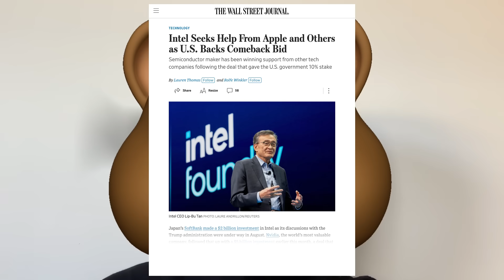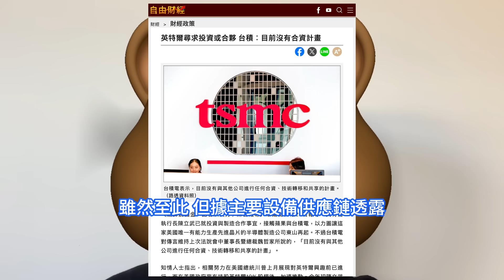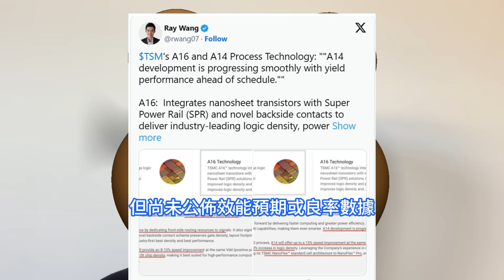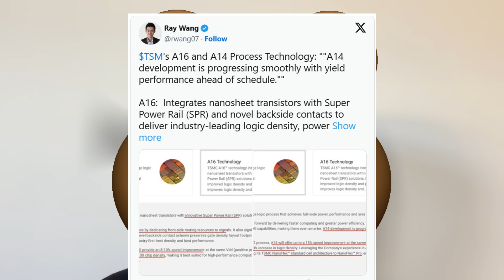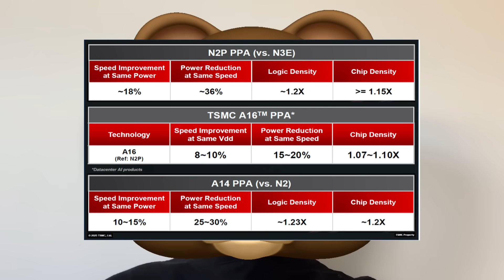超級進展！台積電下代晶片1.4nm工藝良率提前達標，效能提升數據幅度堪稱驚艷。A14制程研發相當順利，主要規格較N2改觀巨大。2奈米制程佈局大變，調整美國與台灣產能，否認與英特爾洽談投資合作。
海外媒體《華爾街日報》的報道顯示，英特爾是在美國入股之前，尋求外部的投資時，就同台積電等廠商接觸的，他們探討的是潛在的製造投資或合作。台積電9月底重申公司董事長兼總裁魏哲家此前表態，即台積電未與其他公司進行任何有關設立合資企業、技術授權或技術移轉的討論。台積電此前已公開承諾，未來2nm及以下制程的總產能中，美國廠將佔3成。基於這一目標，台積電正在全面調整各廠區的制程規劃與產能佈局。英特爾代工業務Intel Foundry雖披露了Intel 14A 工藝規劃，但尚未公佈效能預期或良率數據。而根據台積電通過分析師 Ray Wang 透露的訊息，其 A14 制程已提前達成良率目標。